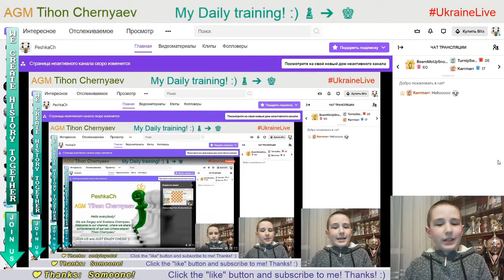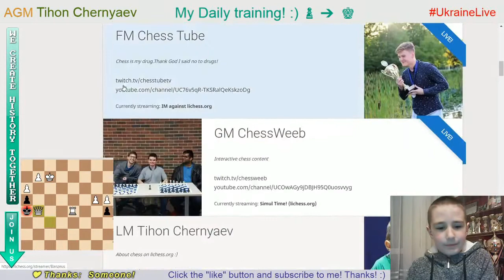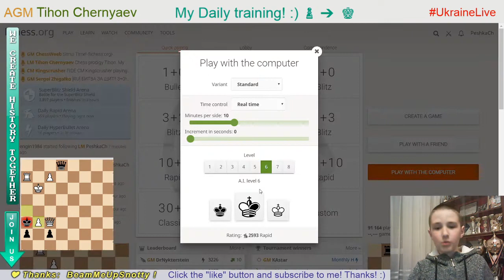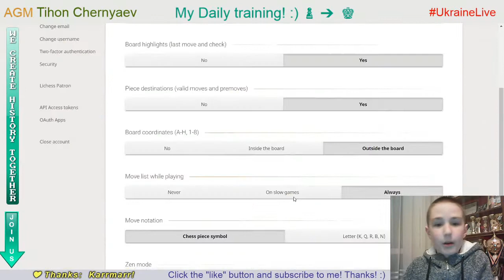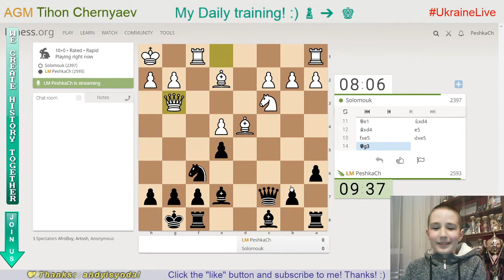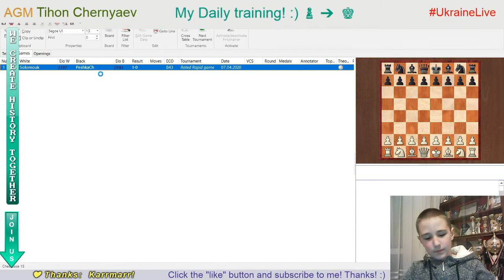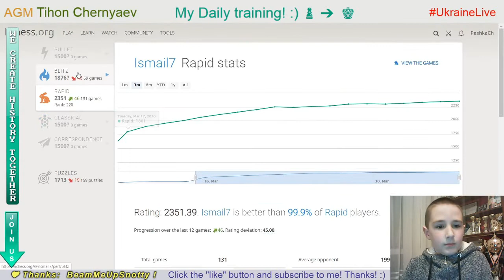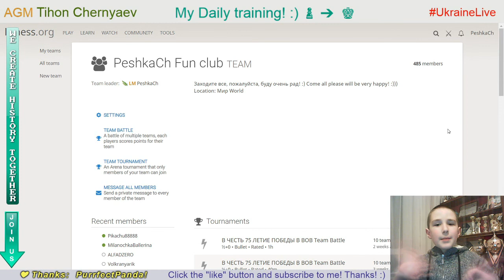Chess prodigy Tykhon. My daily training. GO to GM! LiveStream. 07/04/2020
The highlights of the stream:
     0:28 - Puzzle of the day
     3:21 - Blind game with computer Stockfish A.I. level 7
   10:24 - First blind game with computer Stockfish A.I. level 6
   20:10 - Second blind game with computer Stockfish A.I. level 6
   26:36 - Blind game with computer Stockfish A.I. level 5
   36:51 - Game with a live opponent "Solomouk"
   53:26 - Analysis of the game
1:04:09 - Game with a cheater "Ismail7"
1:10:58 - Score 70 in Coordinates
1:12:21 - Analysis of the game